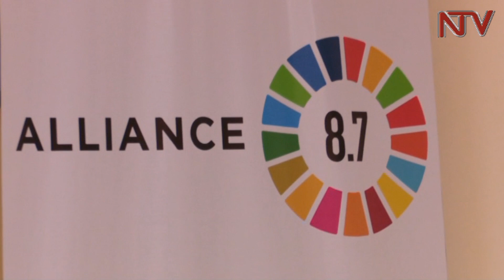Gov’t launches national strategic plan to end child labour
The ministry of Gender, Labour and Social Development has today launched a national strategic plan to eradicate child labour in Uganda. According to the state minister for youth and children affairs, Florence Nakiwala Kiyingi all children of school going age should not be employed but rather be sent to school.